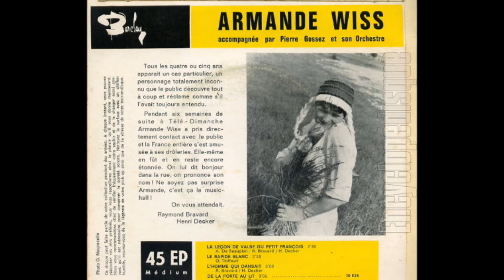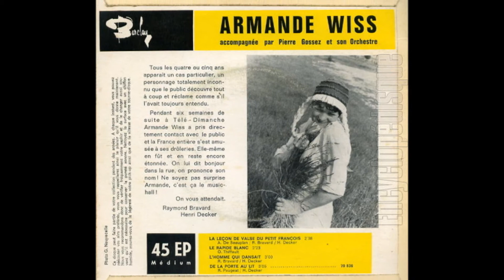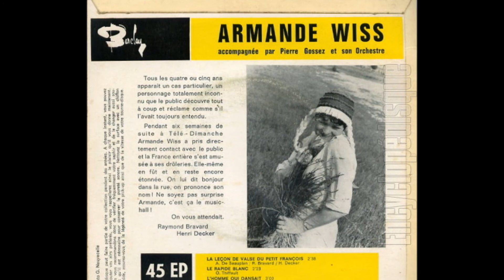Armande Wiss - Verflixer Bayer (Sacré Bavarois)